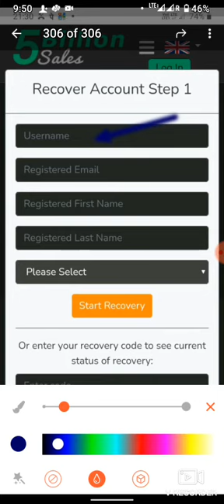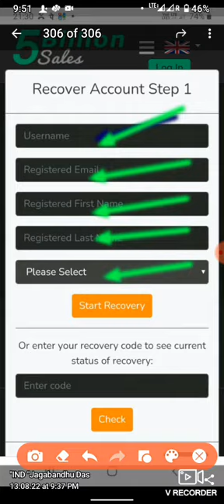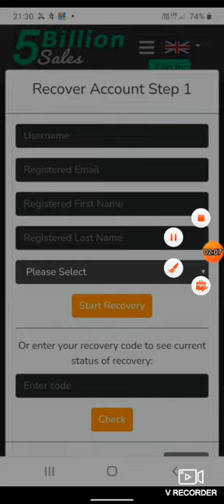गुड न्यूज़ अकाउंट ओपनिंग स्टार्ट 5billionsale